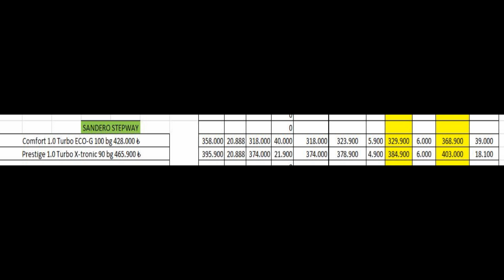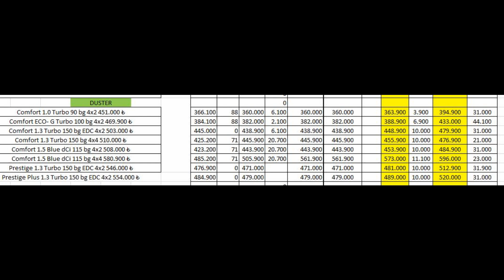DACİA MART 2022 FİYATLARI ZAMLANDI|NELER OLUYOR|EN DETAYLI LİSTE